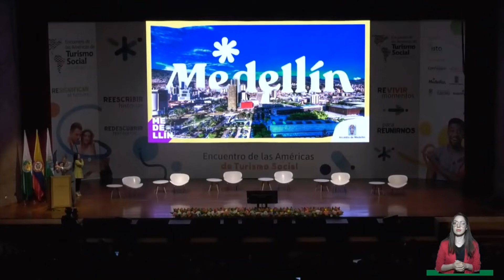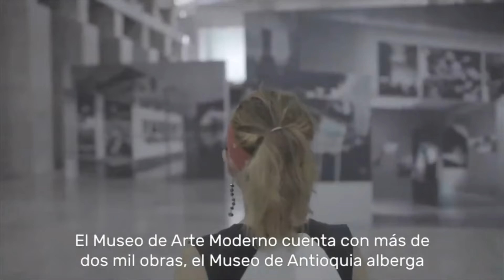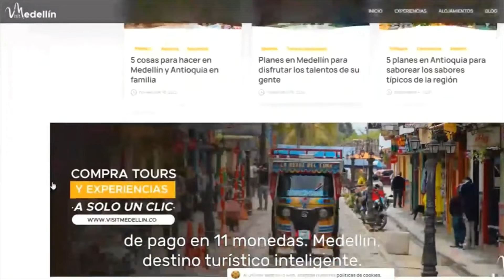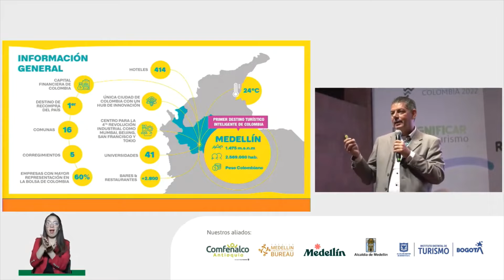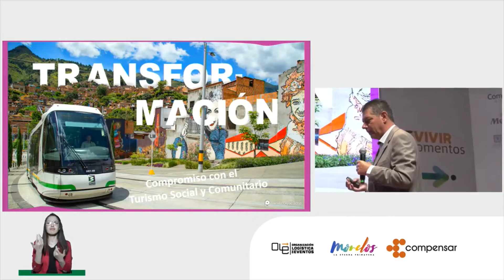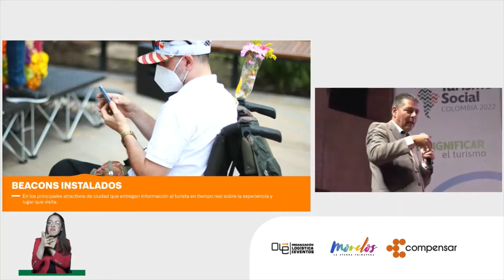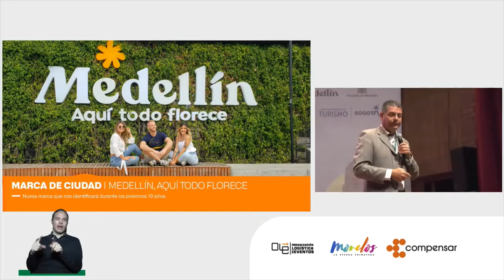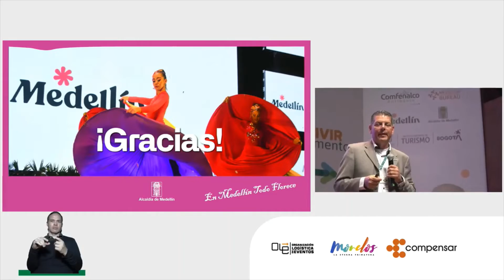El turismo inteligente: un promotor del turismo social - EATS Colombia 2022 🌎👥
Conferencia magistral: El turismo inteligente: un promotor del turismo social, en el marco del Encuentro de las Américas de Turismo Social, Colombia 2022

Presenta:
Pablo Hernán Veléz - Alcaldía de Medellín